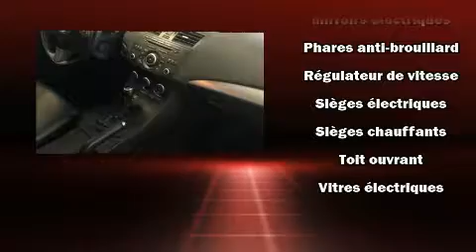2013 Mazda Mazda 3 Sport in Joliette, QC J6E8S9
Ce modèle à hayon 4 portes et 5 passagers n'a pas encore atteint le cap des 130,000 km. Sous le capot on retrouve un moteur 4 cylindres développant plus de 150 chevaux, ce qui vous offre une expérience de conduite confortable et fiable. Ce modèle possède toutes les caractéristiques raffinées auxquelles Mazda nous a habitués: un compte-tours, un volant gainé de cuir, une banquette arrière à dossiers rabattables séparés, colonne de direction inclinable et télescopique, rétroviseurs extérieurs chauffants à commande électrique, essuie-glace arrière, et l'ouverture automatique de la glace du conducteur. L'habitacle propose de nombreuses solutions de rangement qui sont le reflet d'un souci élevé du détail. Là où il fait plus froid, les occupants apprécieront à leur juste valeur les sièges chauffants et le dispositif de climatisation contrôlée. Ses élégantes roues en alliage contribuent à son efficacité dynamique. Mazda accorde la priorité à la sécurité et la protection en incluant: coussins gonflables à l'avant, rideaux gonflables pour protéger la tête, système antipatinage, système d'assistance au freinage, appuis-tête avant anti-coup de fouet, un système antivol, et freins antiblocage. Le dispositif de stabilité électronique fait appel à des technologies de pointe qui rehaussent l'adhérence à la route. Nous le savons, vos attentes sont élevées. Voilà notre défi : les satisfaire et les surpasser à tout prix! N'hésitez pas à nous appeler.